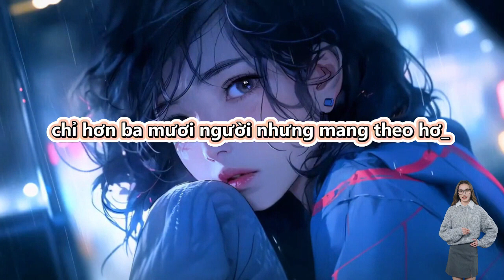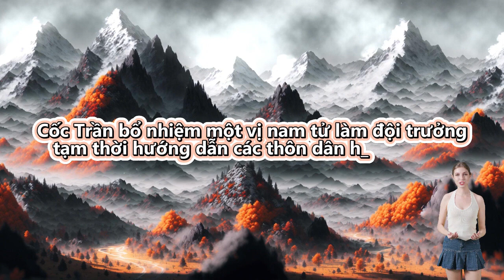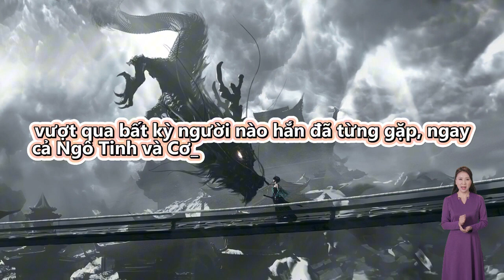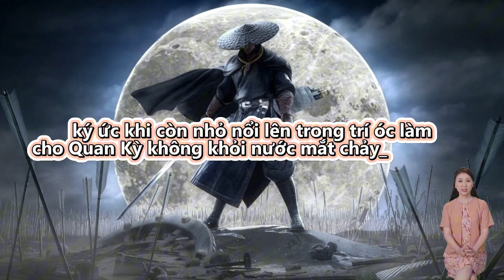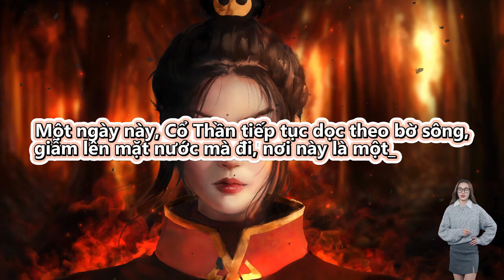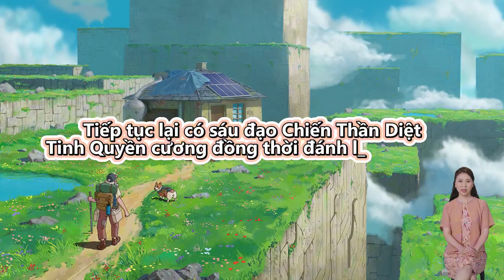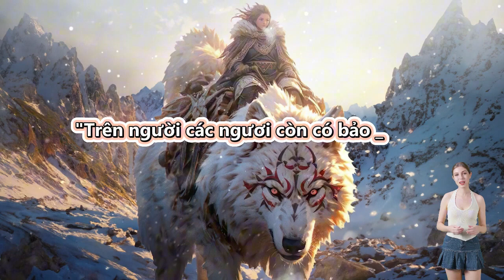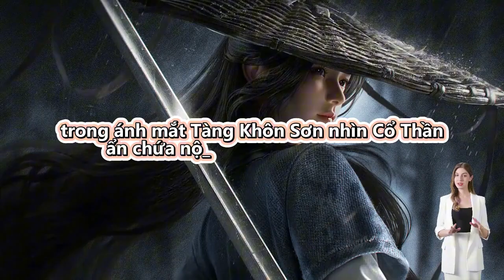Cổ Thần | Tập 551 - 560 | Full | Review Truyện